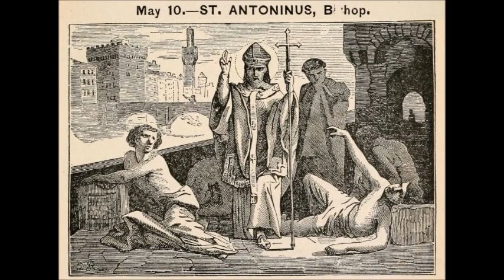May 10 - Saint Antoninus - Dominican - Bishop of Florence - 1459 - Florentini